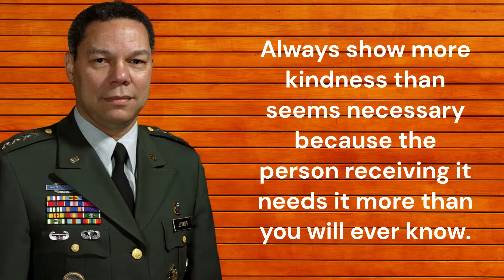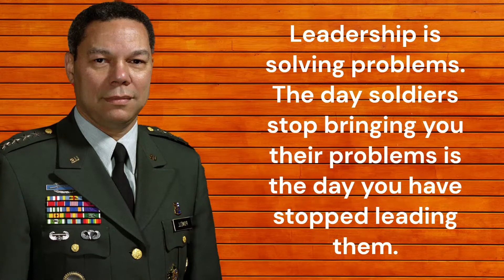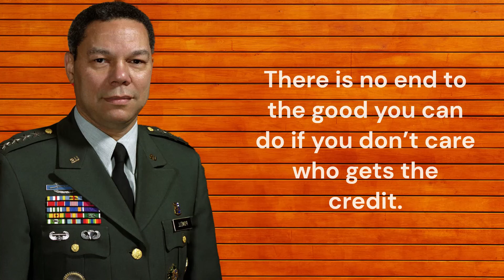Colin Powell Quotes | Dream vs Reality | Inspirational Quotes | Motivational Quotes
I hope you liked the motivational quotes of Colin Powell